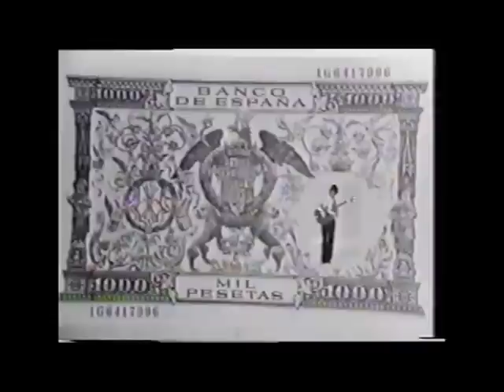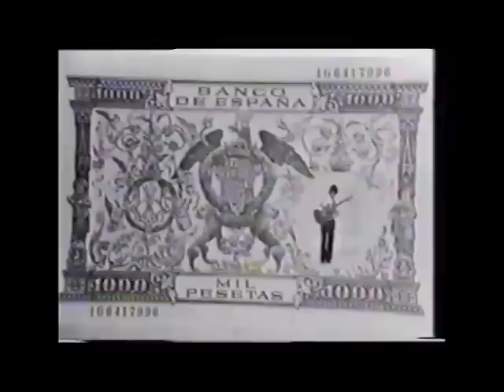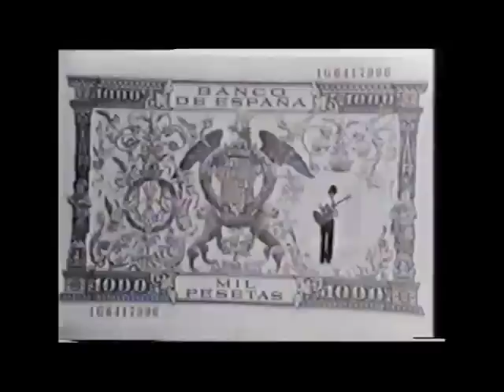LOS ÁNGELES - MOMENTOS - ACTUACIÓN EN TVE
LOS ANGELES: Alfonso González. Poncho. (cantante y batería).
Carlos Alvárez (guitarra solista y segunda voz).
Agustín Rodríguez (guitarra rítmica y coros).
Paco Quero (bajo y coros).
Jose Luis Avellaneda (guitarra rítmica y coros en la segunda etapa).

LOS ANGELES MOMENTOS EN TELEVISION ESPAÑOLA.
El grupo musical Los Ángeles fue fundado en 1963, con el nombre de Los Angeles Azules
y comenzaron cantando temas en castellano de cantantes italianos y franceses.

Hasta 1968 Los Angeles (ya le habían quitado Azules) graba temas de otros grupos famosos.
Su primer gran hit, al menos en España, fue "98.6".
Además graban la canción "Lo mucho que te quiero" del dúo chicano "René y René".

En 1970 editan un nuevo trabajo que incluye "Momentos" y "Pequeñas Cosas",
ahí viene "Mónica" con un gran arreglo instrumental que los ubica para siempre
entre los grandes grupos de la música pop española.
Por: Archivos de Jota Linderos.